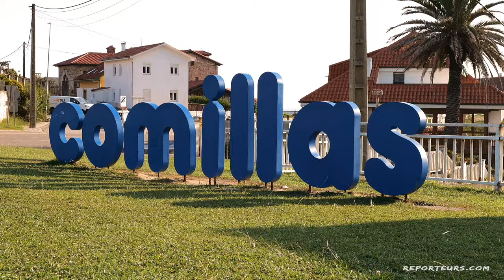Programme pour un road trip dans le nord de l’Espagne 4K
Le nord de l'Espagne est bien moins fréquenté que le sud pourtant la région ne manque pas d’atout !
De Saint Sébastien à Saint Jacques de Compostelle en passant par  : Leikeitio, Sandander, Santillana del Mar, les Pics de l’Europe ou encore Cudillero, voici notre sélection de grands sites patrimoniaux et naturels à travers les régions du Pays Basque, de la Cantabrie, des Asturies et de la Galice, un circuit qui nous fait découvrir des paysages magnifiques et des villes à l'identité forte !
SOMMAIRE :
00:00 - Introduction
01:10 - San Sébatian
02:40 - Leikeitio
03:25 - Santander
05:04 - Santillana Del Mar
07:00 - Comillas
08:06 - Pics de l'Europe
09:17 - Cudilero
11:13 - Saint Jacques de Compostelle
13:32 - ïle de Arousa
13:55 - Avis sur le nord de l'Espagne